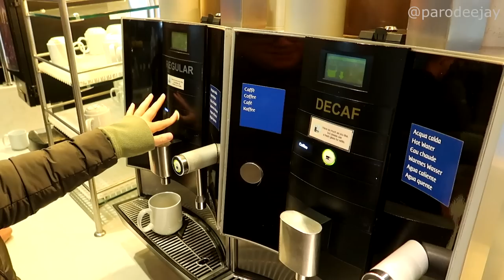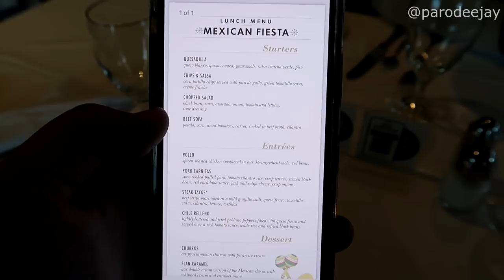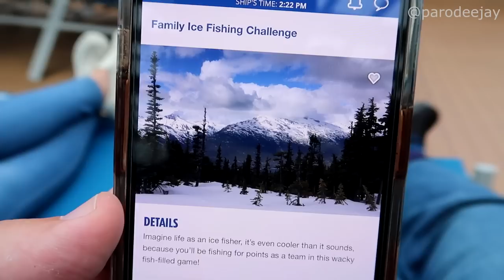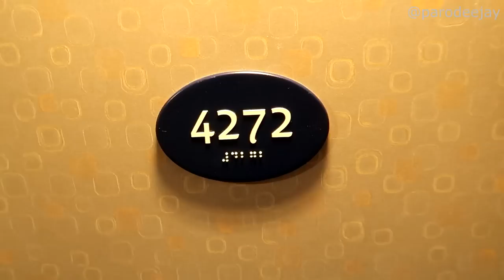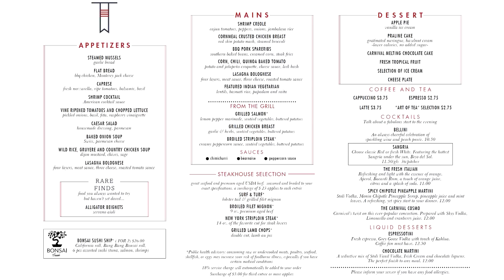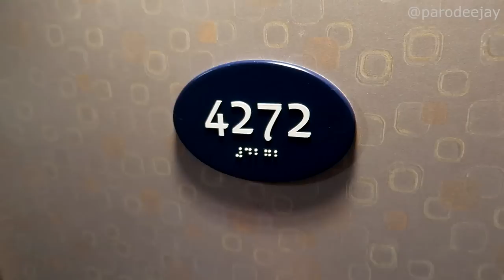Carnival Luminosa Pt.5 - Tracy Arm Fjord, Glacier Explorer Small Boat Tour, Ice Fishing, Flick Show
It's time to get up close and personal with some glaciers as we head out on the Glacier Explorer small boat excursion in Tracy Arm Fjord, which we booked through the ship. We'll see both sides of Sawyer Glacier with a dash of wildlife, then head back onboard for an evening of fun including the Family Ice Fishing Challenge, the Flick show from Playlist Productions, and more madness!! :D

00:00 BOOM!
00:04 Morning Mode
01:34 Let The Tour Begin
05:23 North Sawyer Glacier
09:19 South Sawyer Glacier
12:36 The End & Photos
15:11 Randomness & Lido Lunch
17:26 Ice Fishing Challenge
20:04 Fresh & Clean Chat
21:32 Dinner In The MDR
22:35 Flick Production Show
24:19 The Evening Ends

It's time for three amazing Alaskan adventures in a row! First up is a seven-day Alaska loop out of Pier 91 in Seattle onboard Carnival Luminosa... we've got stops in Juneau, Skagway, Ketchikan, and Victoria, with some scenic cruising at Tracy Arm Fjord... let's do this thing!! :D